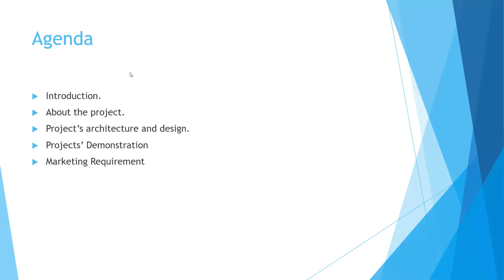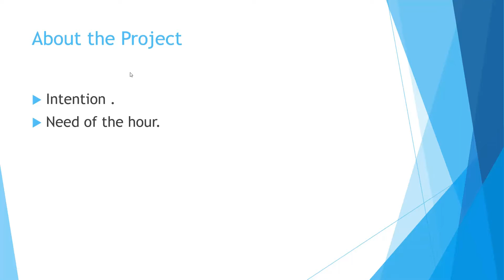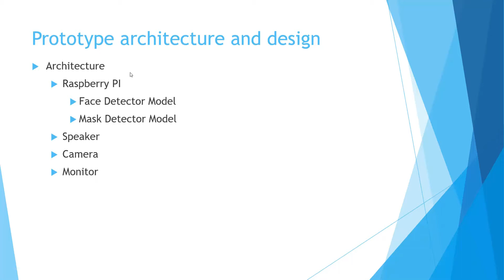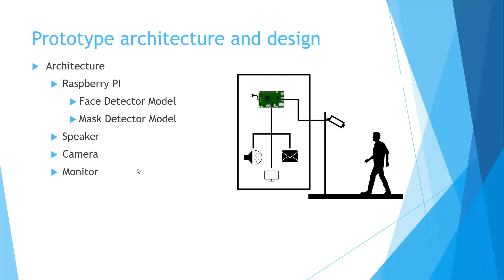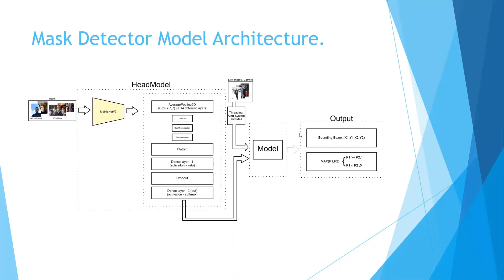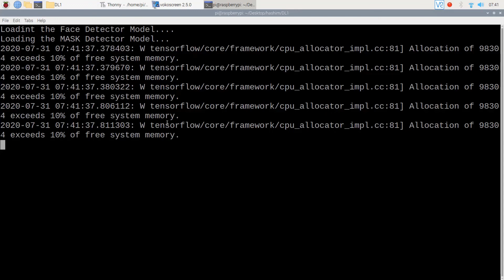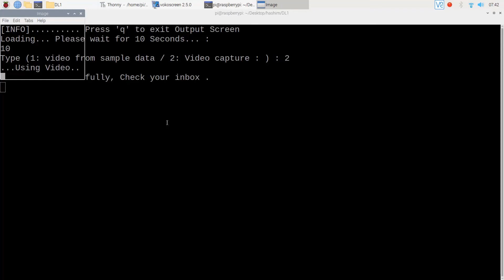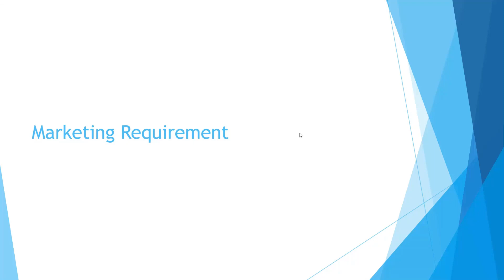Face Mask Detector and Alert system using Machine Learning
For Institution’s Innovation Council Prototype submission